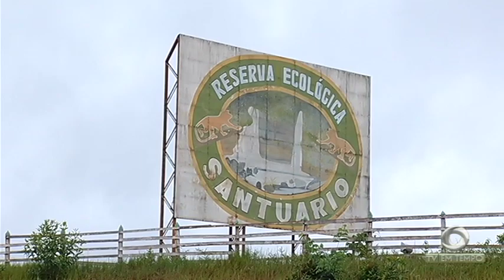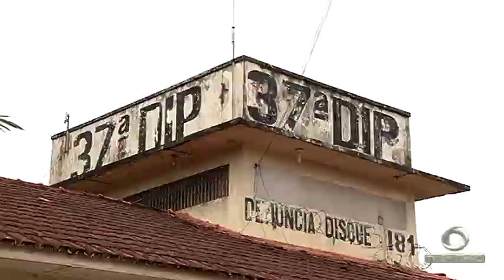Confira o status do terceiro dia de buscas pela turista desaparecida em Presidente Figueiredo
Nesta quarta-feira (11), a equipe da TV EM TEMPO esteve no município de Presidente Figueiredo, a 107 quilômetros de Manaus, para acompanhar o andamento das operações de busca pelo corpo da turista Michelle da Costa, de 30 anos, que caiu de uma das margens da Cachoeira do Santuário.